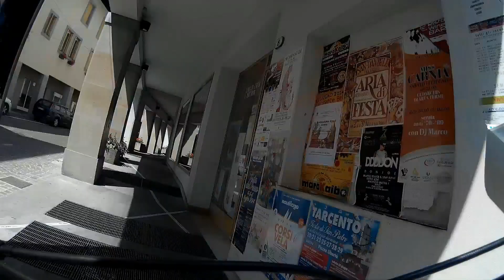Gemona 2014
bike ride Gemona 2014